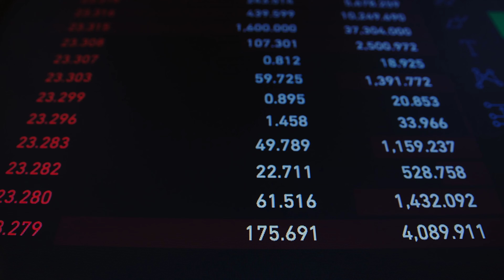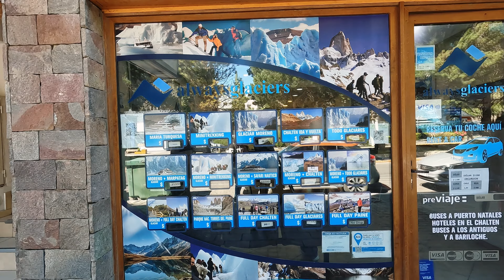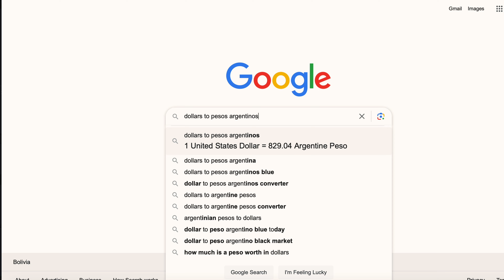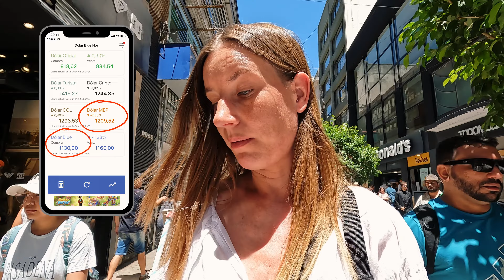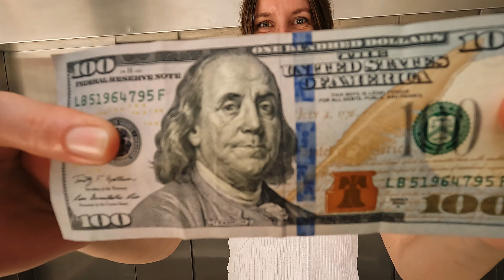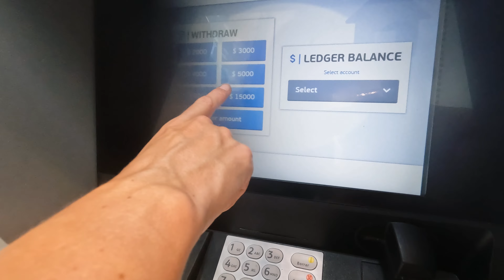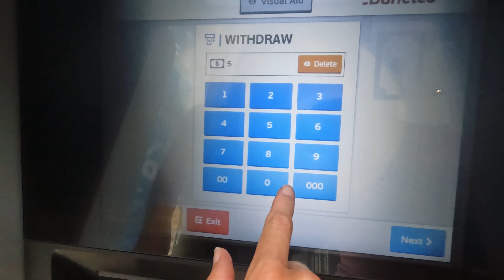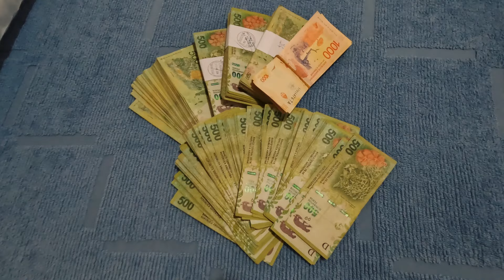Argentina's Cash Crisis: A Traveler's Nightmare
Argentina is currently living a huge crisis of hyperinflation with the worldwide highest inflation rate. This causes problems that you as a tourist will notice as well, which is why in this video I will explain you the best options on how to withdraw cash in Argentina, so that you will be able to pay with Argentinian pesos whenever needed.

I have made a few mistakes and had some struggles with payments during my trip through Argentina and I am going to share my experience and also the best ways to get cash in Argentina. This is going to help you to save lots of money during your trip and also will prepare you for your trip to Argentina.

Well, it's not a coffee date but a way to support my journey ❤️